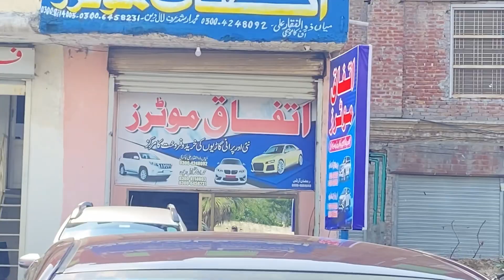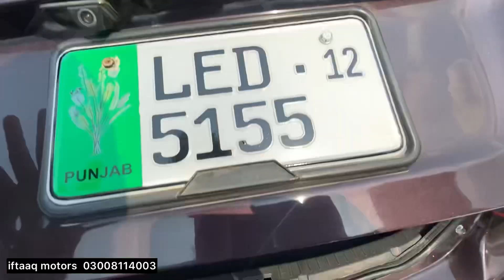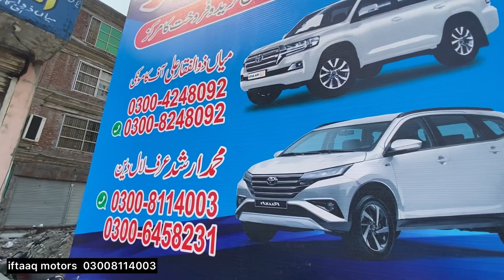Used cars for sale in pakistan |Gujranwala |Itfaaq Motors